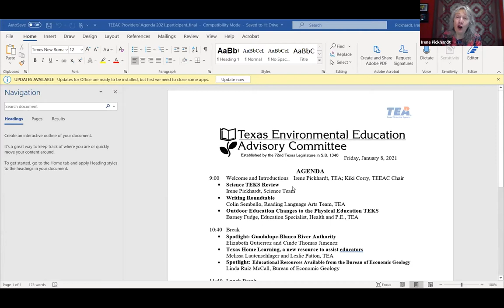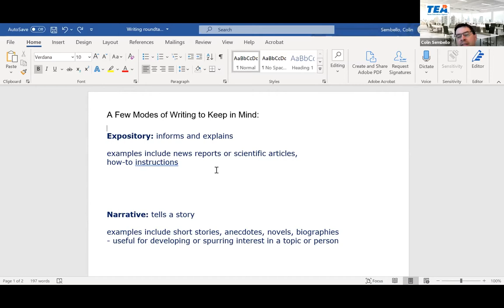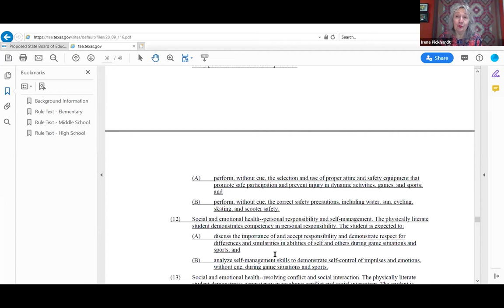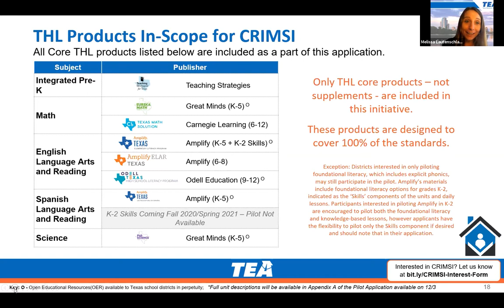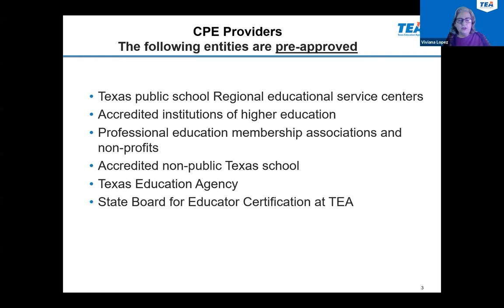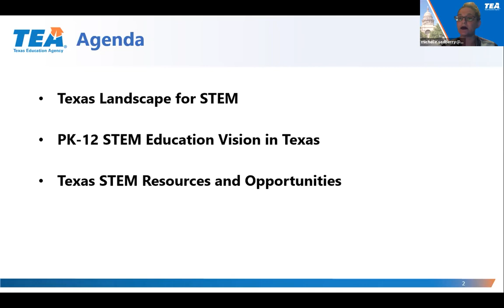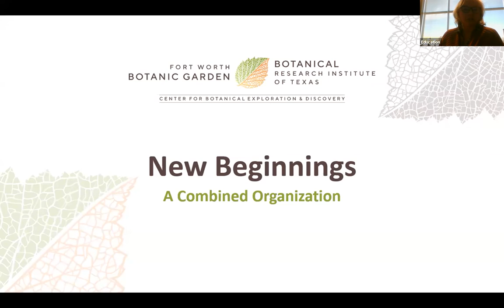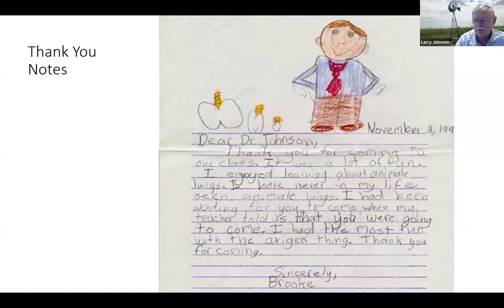2021 TEEAC Meeting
The Texas Environmental Education Advisory Committee (of the Texas Education Agency) 2021 meeting for educators was hosted by the Bureau of Economic Geology on January 8.

Meeting Agenda:
0:00:00 Welcome and Introductions | Irene Pickhardt, TEA; Kiki Corry, TEEAC Chair
0:17:00 Science TEKS Review | Irene Pickhardt, Science Team
0:38:00 Writing Roundtable | Colin Sembello, Reading Language Arts Team, TEA
1:18:00 Outdoor Education Changes to the Physical Education TEKS
1:29:00 Guadalupe-Blanco River Authority | Elizabeth Gutierrez and Cinde Thomas Jimenez
1:45:00 Texas Home Learning | Melissa Lautenschlager and Leslie Patton, TEA
2:17:20 Educational Resources Available from the Bureau of Economic Geology | Linda Ruiz McCall
2:31:48 Houston Audubon Society | Mary Anne Weber
2:44:40 CPE Provider Update | Viviana Lopez, Educator Preparation Programs, TEA
3:07:15 The New Science and Engineering Practices (SEPs) | Science Team, TEA
4:18:40 BRIT Education | Tracy Friday
3:32:45 STEM Education: What You Need to Know | Michelle Sedberry, College, Career, and Military Preparation, TEA
4:31:45 Coastal Bend Bay & Estuary Program | Matt Hendrix
4:43:18 Vet Med Teacher Resources, Texas A&M | Larry Johnson
5:00:00 Conclusion